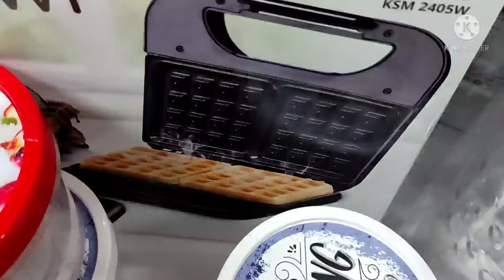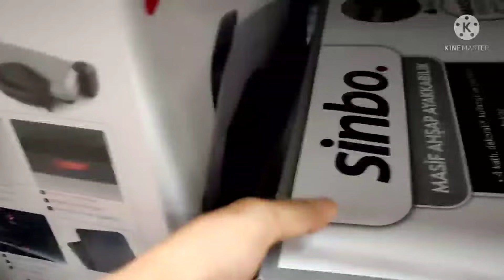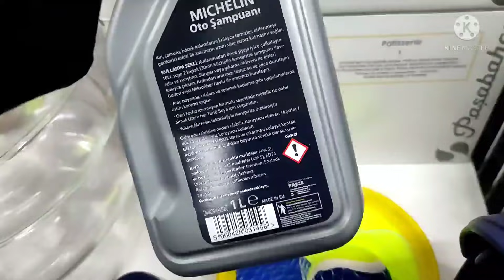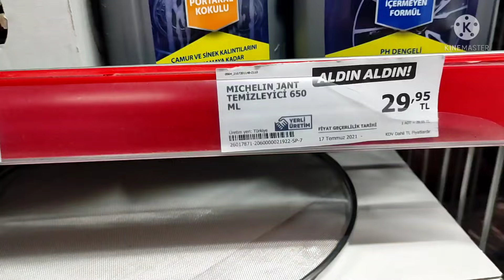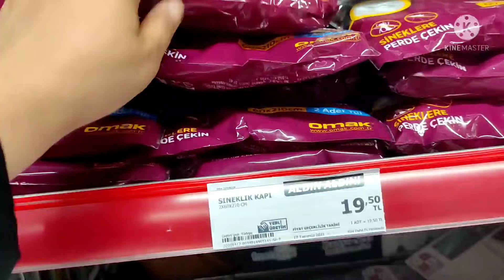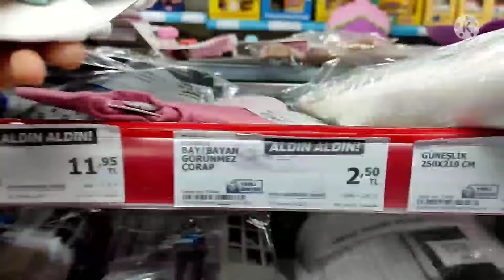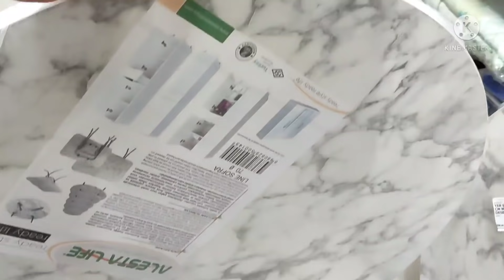A101 AKTÜEL ÜRÜNLER 22 TEMMUZ 2021 PERŞEMBE | A101 BU PERŞEMBE | A101 ERKEN ÇEKİM 🤩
A101 AKTÜEL ÜRÜNLER 22 TEMMUZ 2021 PERŞEMBE | A101 ERKEN ÇEKİM 🤩 A101 BU PERŞEMBE

A101 aktt, a101 bu hafta, a101 bu Perşembe, a101 erken çekim, a101 kurban bayramı haftası, a101 22 Temmuz